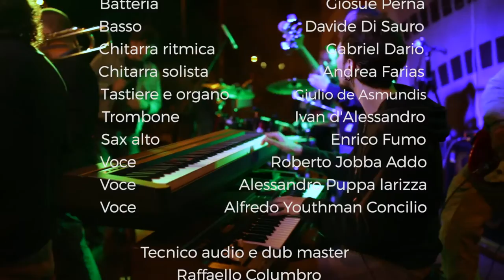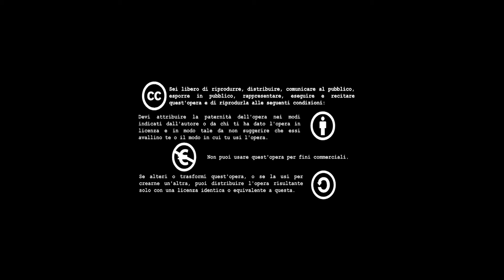Napoli Rockers Syndicate live at BAM!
Video-live del concerto dei Napoli Rockers Syndicate registrato alla BAM! Bottega Artistico Musicale a Sapri (SA).

Riprese e Montaggio video: Daniele De Stefano / Gianfranco Mandola / Marco Gerbasi / Francesco Magaldi / Giovanni Caruso / Liviano Mariella

Registrazione e mix audio: Giovanni Caruso / Antonio Guerrieri / Francesco Magaldi

I Napoli Rockers Syndicate sono:
Giosuè Perna - Batteria
Davide Di Sauro - Basso
Gabriel Dario - Chitarra ritmica
Andrea Farias - Chitarra solista
Giulio de Asmundis - Tastiere e organo
Ivan D'Alessandro - Trombone
Enrico Fumo - Sax alto
Roberto Jobba Addo - Voce
Alessandro Puppa Iarizza - Voce
Alfredo Youthman Concilio - Voce

1 - Little girl
2 - Good one
3 - Rockers 1 - joyful day
4 - Rockers 2